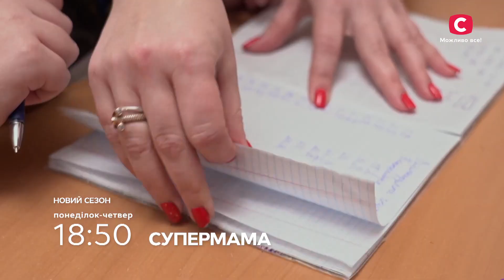Антирекорд проекту! – Супермама 6 сезон. Дивіться нові випуски з 18 вересня на СТБ